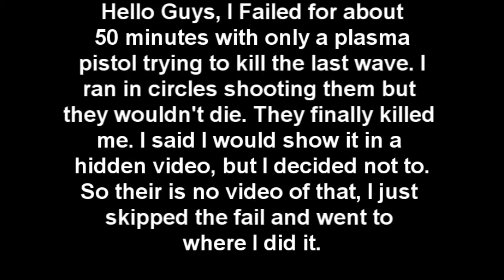TreehuggerPlays Warhammer 40K Space Marine Final Part